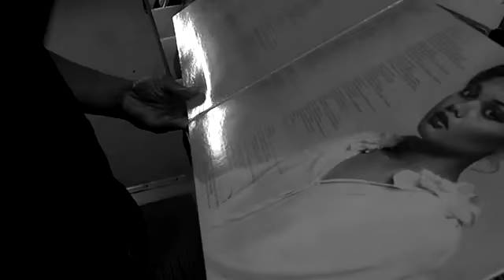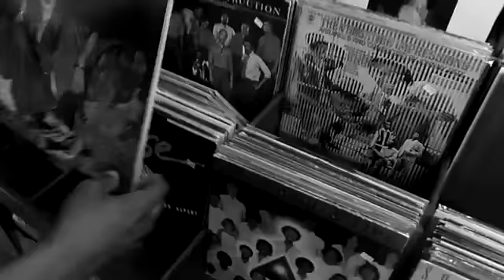Ira Soul - Rhythm Of Love (Official Video)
Directed And Edited Allen J
Video Produced  Maximum Soundz Entertainment
For Infomation On Booking A E-Mail